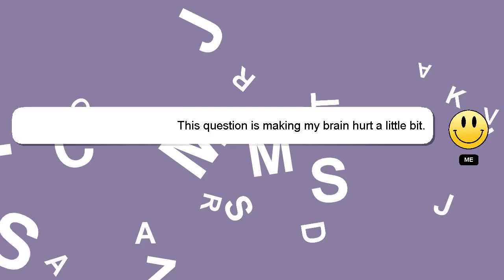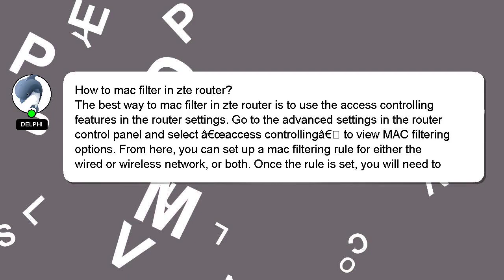How to mac filter in zte router?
A quick introduction about me, Hello there, my name is Delphi. Let me help you get the answers you need to your questions. - How to mac filter in zte router?

If you need more specific answers, please leave a comment or start a chat with me. Your answer will be recognized and appreciated with a 'heart' from me.

*2 What we are experimenting :*